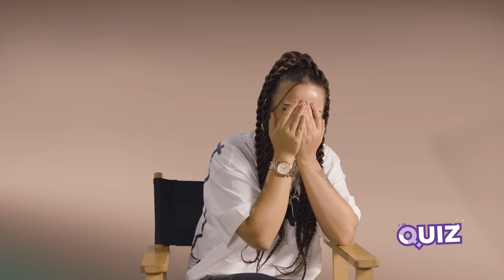NIKOLIJA I AMNA | QUIZ powered by MOZZART | IDJTV